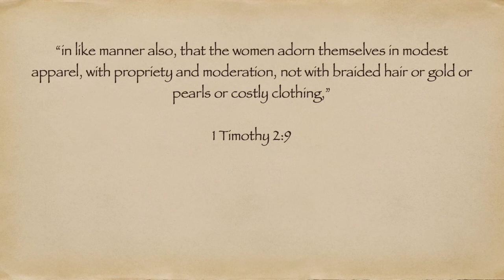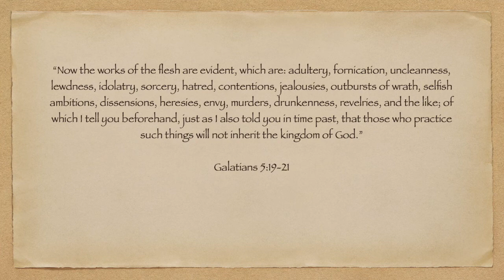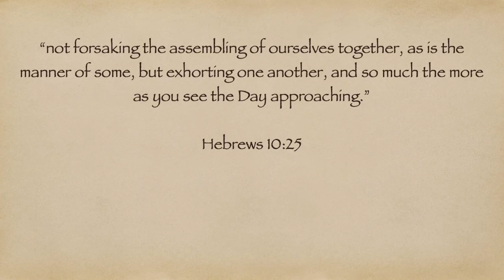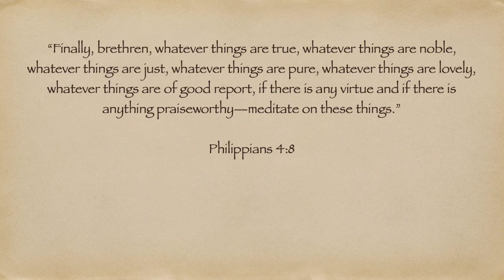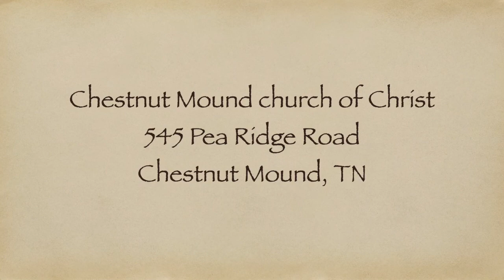Can Christians Celebrate Halloween?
Please join us for worship anytime you have the opportunity to do so at the Chestnut Mound church of Christ!!